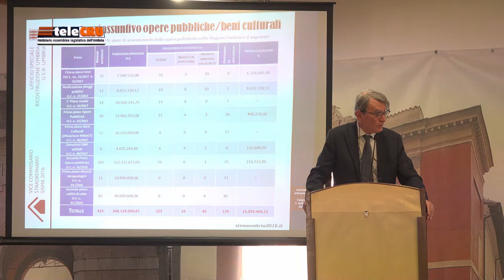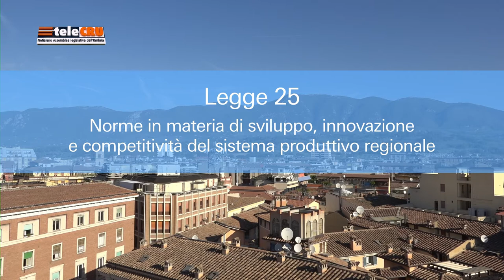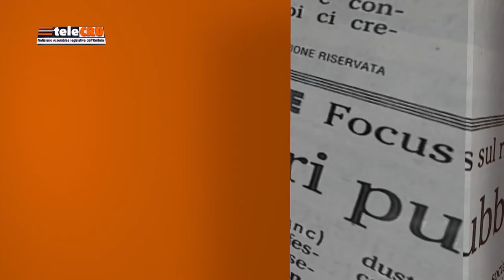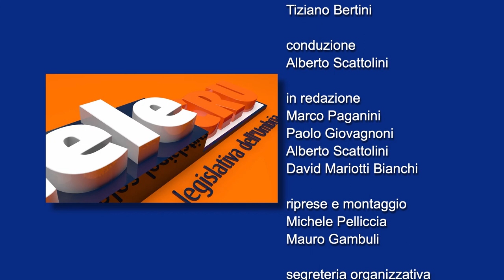TeleCru numero 460 di venerdì 21 febbraio 2020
I servizi della puntata numero 460: Seconda Commissione riunita a Norcia con audizioni su ricostruzione post sisma; Il fondo per la non autosufficienza all’ordine del giorno del Comitato di controllo; Presentato a Palazzo Cesaroni il volume “Le politiche per la competitività e l’innovazione delle imprese in Umbria. Una valutazione di impatto”.